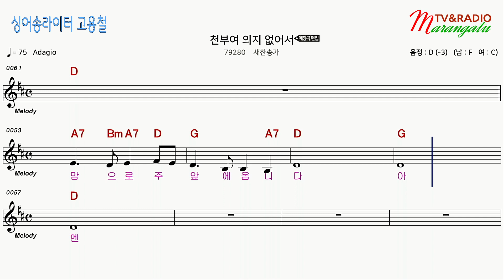[찬송가 가라오케 악보 앰알] - 천부여 의지 없어서